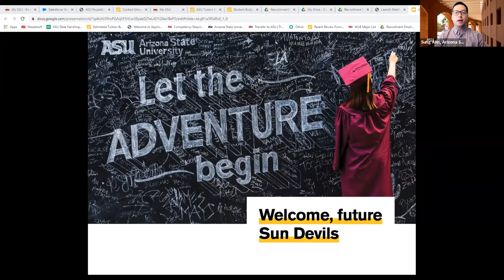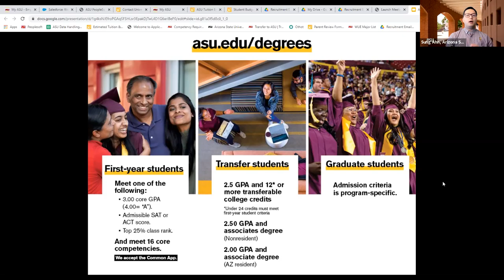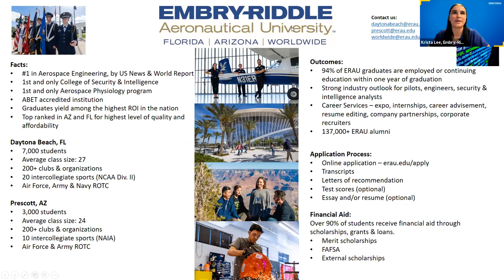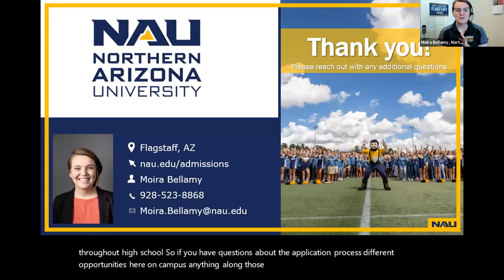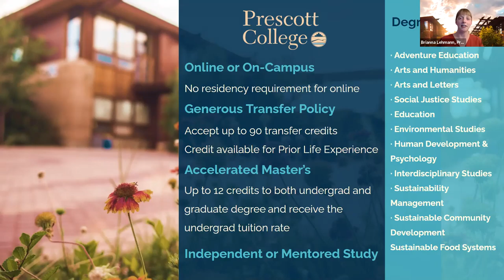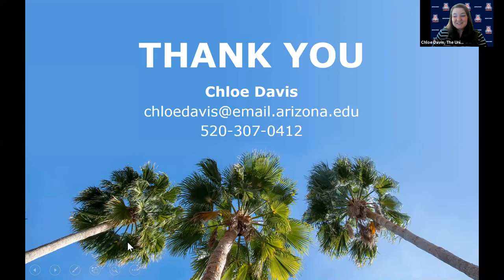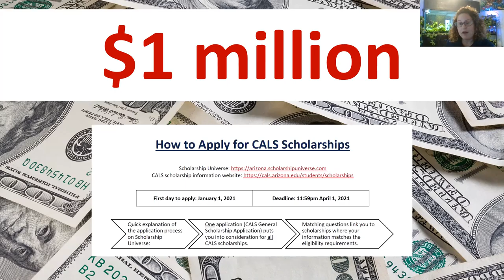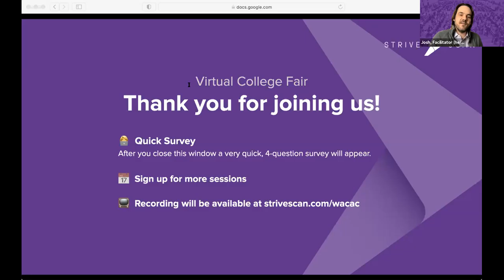Session C3 - WACAC Virtual College Fair - March 14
In this session, you will hear from the following institutions:

Arizona State University (AZ)
Embry-Riddle Aeronautical University (AZ,FL)
Northern Arizona University (AZ)
Prescott College (AZ)
The University of Arizona (AZ)
University of Arizona - College of Agriculture & Life Sciences (AZ)